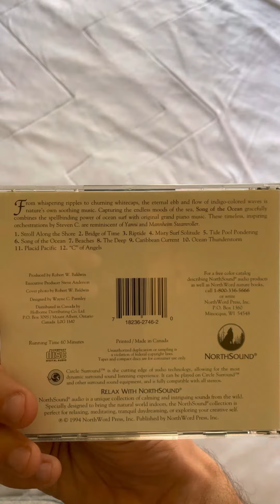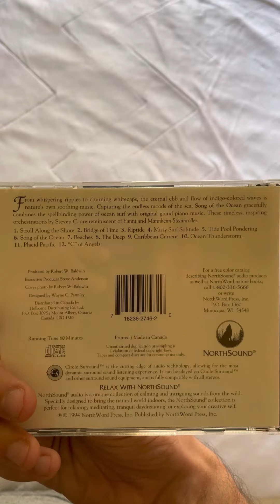CD Update #57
I got Song of the Ocean CD in the mail for today! I like listening to Peaceful and Calming Music in My Room sometimes too! Hope you have a good day!